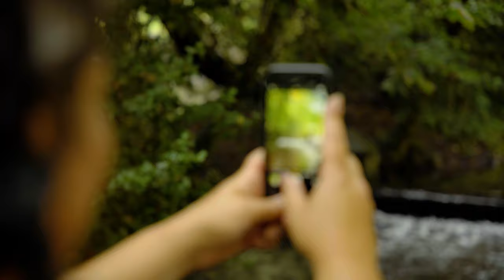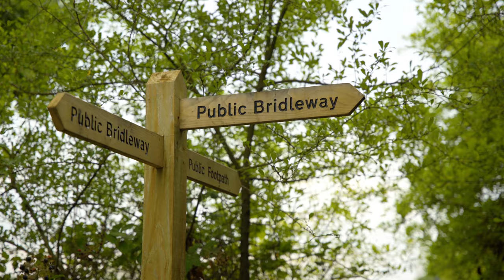MySurreyHills: Zareena Linney-Waine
Meet Zareena, a Surrey resident who is passionate about outreach work, enabling everyone to have valuable experiences in nature.

"Having worked in inclusion and wellbeing all my working life, it's about everyone having access to nature. Everyone having opportunities, and us all sharing environmental enjoyment together."

Recently during the difficult lockdown period, Zareena has connected with nature in a new way, through painting.

"I completely love nature; I'd be lost without nature. I notice small things and landscapes and the different colours. Actually, through taking the time out to actually noticing and thinking what colour paints I should use, I have realised it's not about it being perfect, it's just noticing and appreciating and enjoying."

Video by Markus Dell.